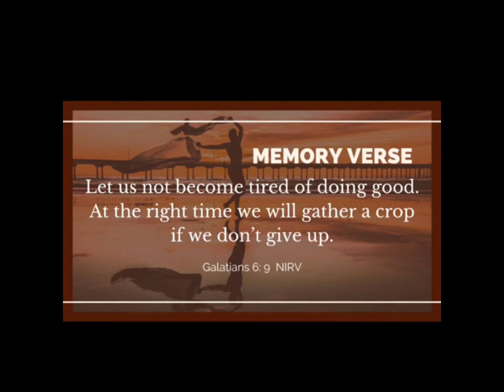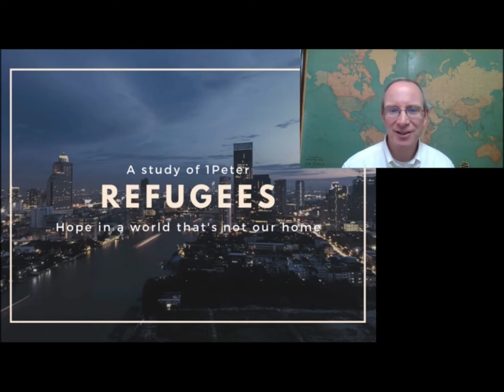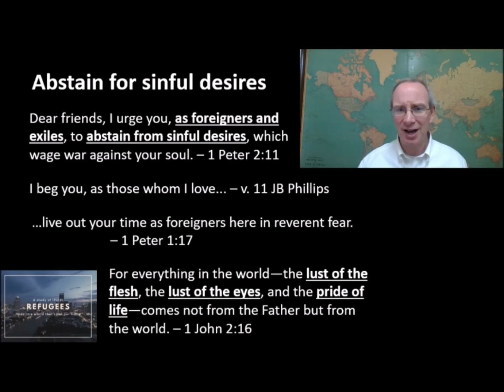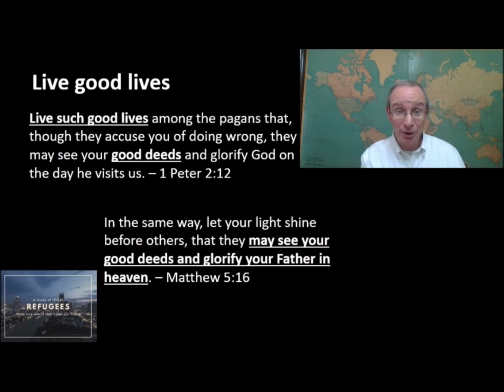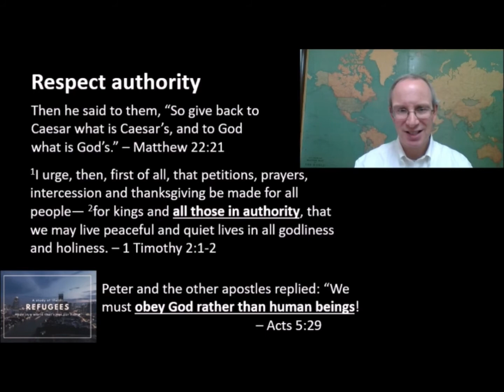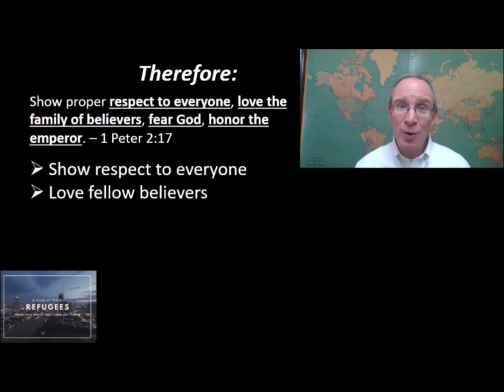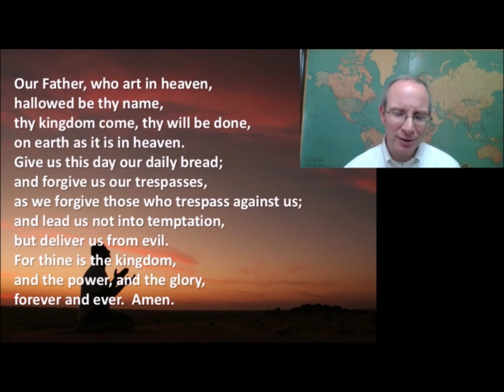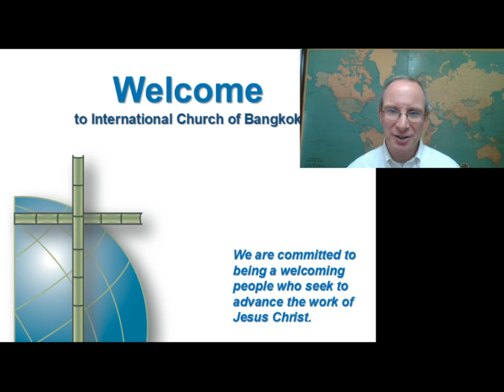ICB Sunday Service 10 May 20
ICB Online Sunday Service 10 May 2020